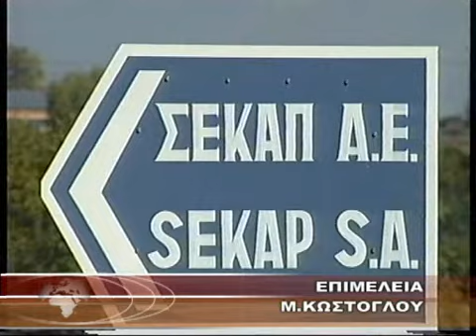ΑΠΟΚΑΛΥΦΘΗΚΑΝ ΤΑ ΣΧΕΔΙΑ ΣΑΒΒΙΔΗ ΓΙΑ ΤΟΥΣ ΕΡΓΑΖΟΜΕΝΟΥΣ ΤΗΣ ΣΕΚΑΠ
ΑΠΟΚΑΛΥΦΘΗΚΑΝ ΤΑ ΣΧΕΔΙΑ ΣΑΒΒΙΔΗ ΓΙΑ ΤΟΥΣ ΕΡΓΑΖΟΜΕΝΟΥΣ ΤΗΣ ΣΕΚΑΠ 7-8-2013